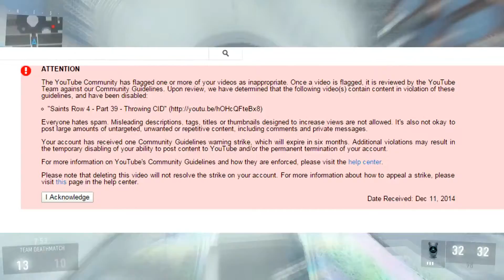I Got a Community Guidelines Strike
I got a Community Guidelines strike for using spam-y tags in my descriptions of my way older videos. Never do that cause this is what happens.